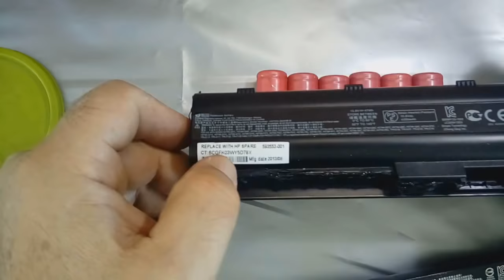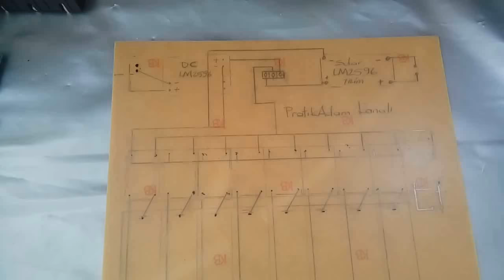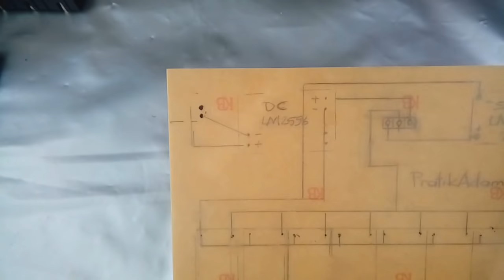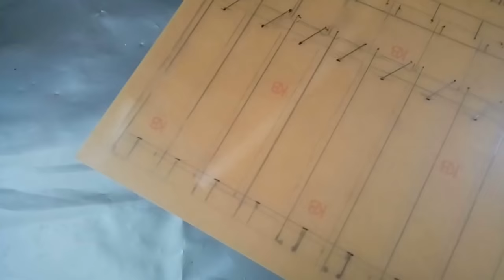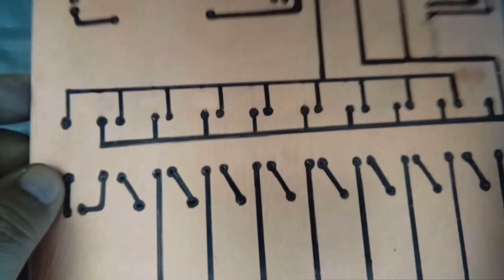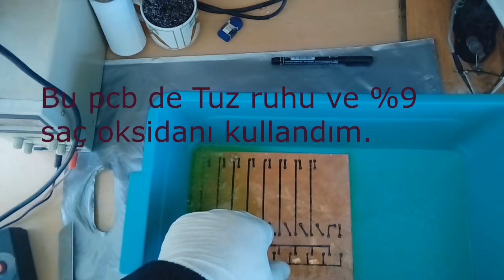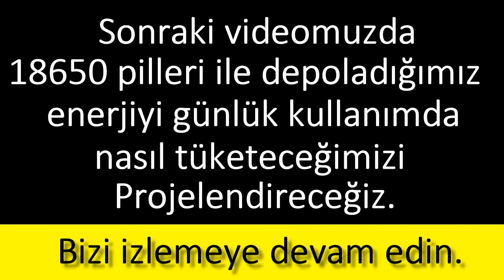Ev için pratik Güneş enerji sistemi Yapımı 1/2. (Practical Solar energy system)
Gündelik hayatınızda kullanabileceğiniz  enerji sistemlerinin nasıl yapılacağını detaylı bir şekilde anlattım.  Bu sistem 2 ayrı videodan oluşmaktadır. 1.videonun sonunda  2 videonun fragmanını yayınladım. Ayrıca birbirinden farklı 7 ayrı projeyi daha çok yakında kanalımda yayınlayacağım. Abone sayısı yeterince çoğaldığında yapmış olduğum tüm proje ürünlerini abonelere hediye etmek istiyorum.
I have explained in detail how to make the energy systems that you can use in your daily life. This system consists of 2 separate videos. At the end of the 1st video I released the trailer of 2 videos. I will also publish 7 different projects in my channel soon. I would like to give all of the project products I have done to the subscribers when the number of subscribers has grown enough. Therefore, I would like you to comment as a subscriber to my channel.